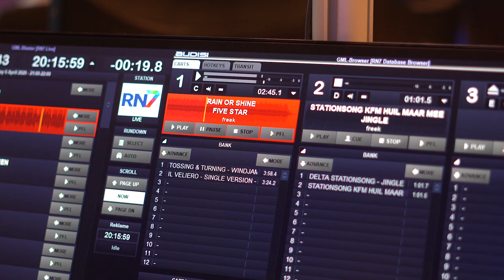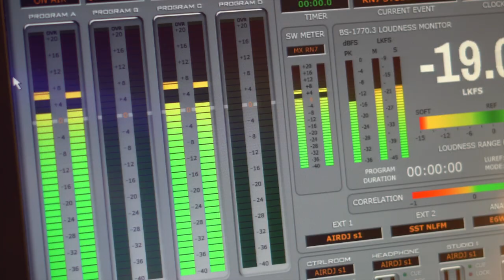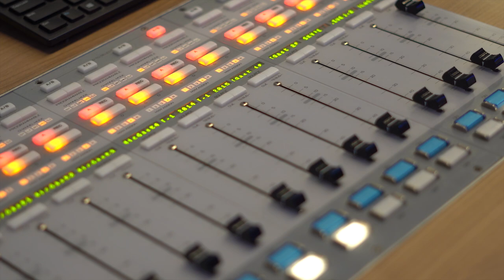In Memoriam: onze 'mister vierdaagse' Freek Mulder